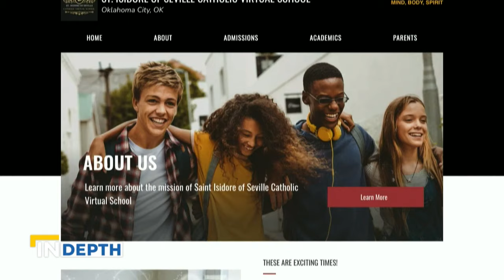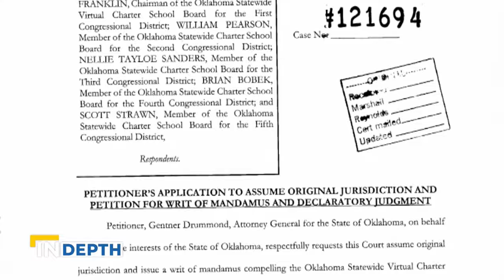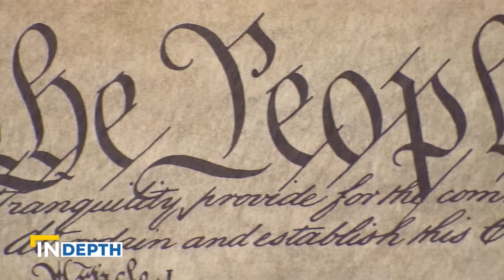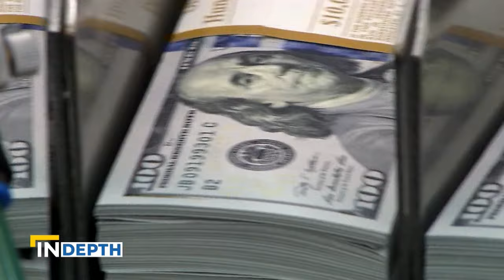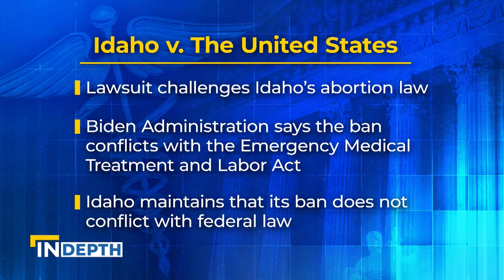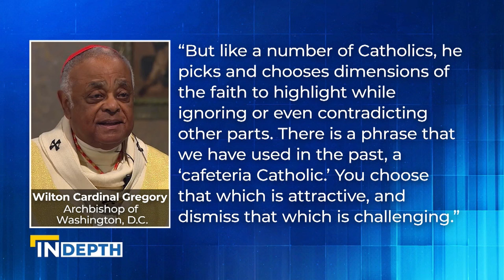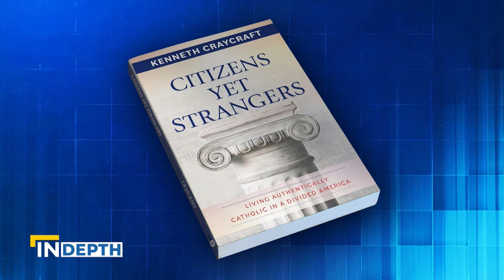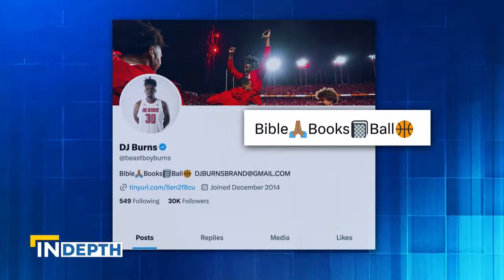EWTN NEWS IN DEPTH - 2024-04-05 - Tammy Peterson shares her journey into the Church.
Funding for Catholic charter schools debated in Oklahoma. The role of religion in the upcoming presidential election. Plus, faith at the final four: a Christian take on March Madness.